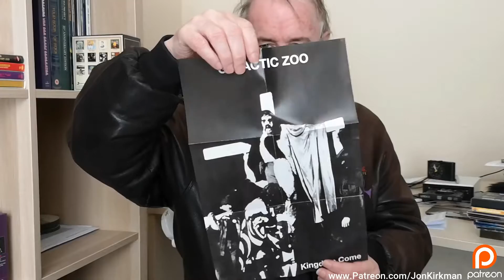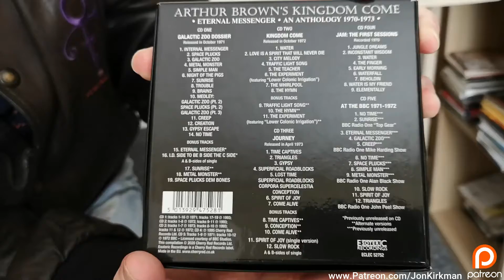Arthur Brown's Kingdom Come: Eternal Messenger - An Anthology 1970-1973 By Jon Kirkman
Jon Kirkman looks at the latest release from Esoteric Records: Arthur Brown's Kingdom Come: Eternal Messenger - An Anthology 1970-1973. This is a 5CD remastered set available now and other online and local retail providers.